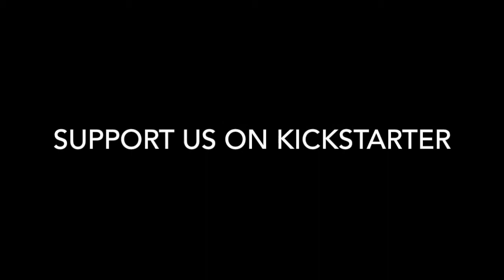How to dress a newborn preemie baby? - by Beibamboo.com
This video shows you how to dress your preemie/newborn baby. With Beibamboo's clothing it's easy to dress a preemie baby at the hospital regardless of all the hampering tubes and wires. Even the moms can do it themselves, which helps bonding with the baby and it can speed up the baby's recovery.

Worldwide shipping. Award winning, smart, comfortable and super soft bamboo basics in sizes preemie up to 3 year-olds. Fast delivery.